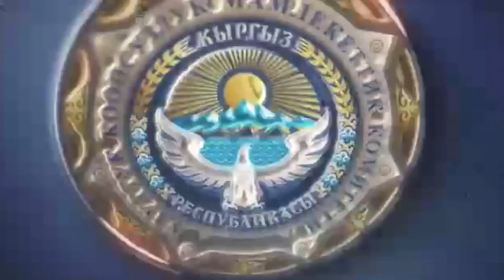Июнь окуясында милицияны мыкаачылык менен өлтүрүүгө шектелип эки адам кармалды